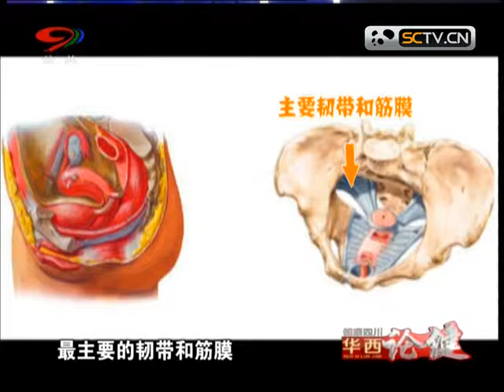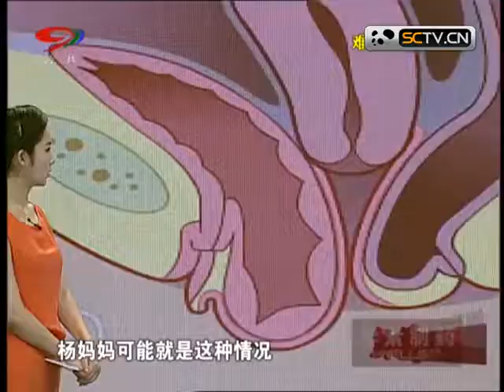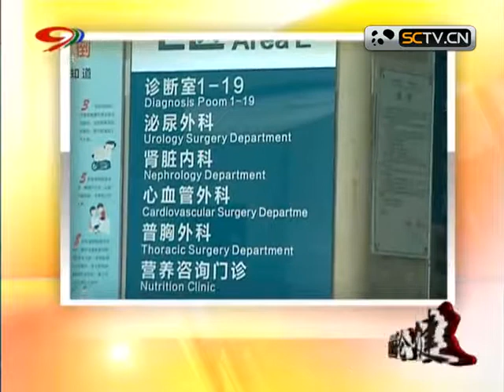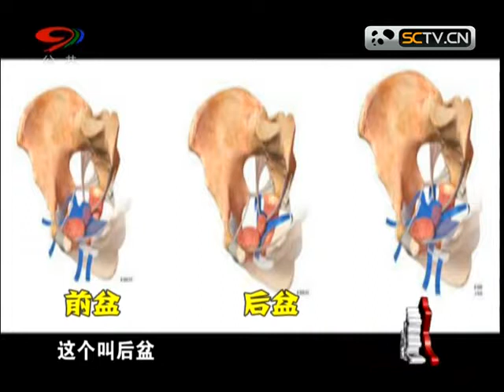"Hua Xi Lun Jian"TV Program in 22/07/2015